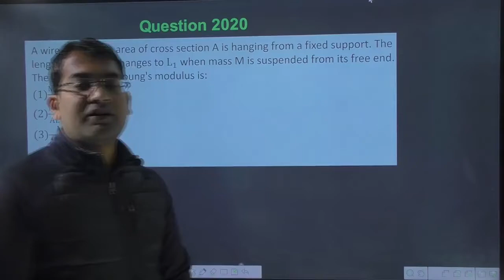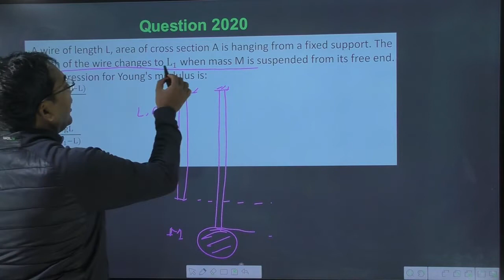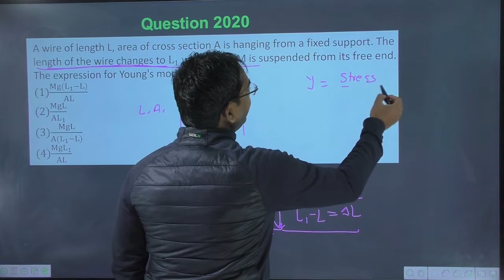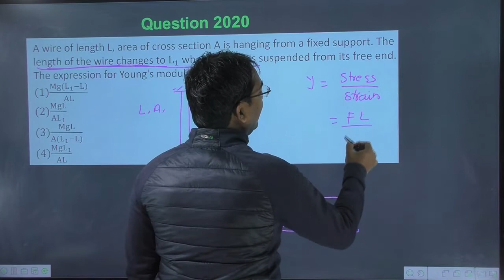A wire of length L area of cross section A is hanging from a fixed support. The length of the wire